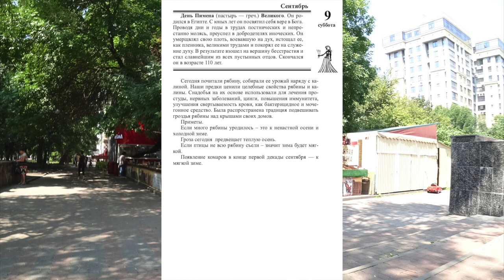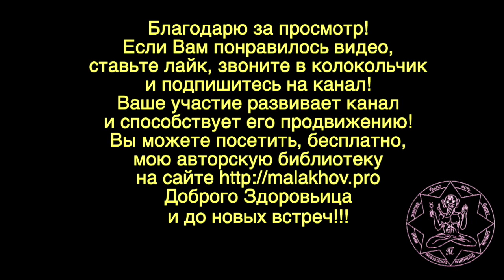9 сентября. ЛУННЫЙ КАЛЕНДАРЬ, НАРОДНЫЕ ПРИМЕТЫ, ПРОГНОЗ ПОГОДЫ.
9 сентября. ЛУННЫЙ КАЛЕНДАРЬ, НАРОДНЫЕ ПРИМЕТЫ, ПРОГНОЗ ПОГОДЫ.